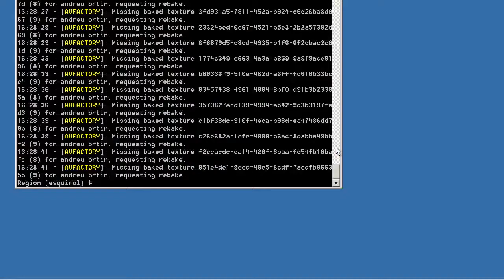Opensims. Inici.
Fent proves amb l'opensim i el visor imprudence.